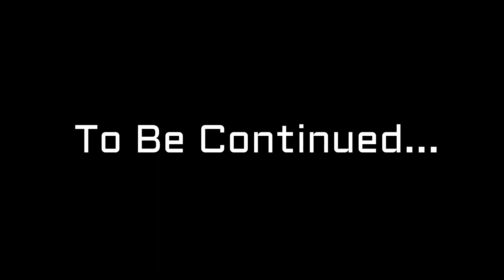GTA San Andreas Tamil Dubbed |Escape from Ballas Gang | Games Bond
Presenting you the Official GTA SA Game In Tamil Language dubbed by our team

If you like to play Games then enjoy our GTA sa game in our Tamil language

Your support will make us to do daily Video about the latest gaming in our தமிழ் Language's